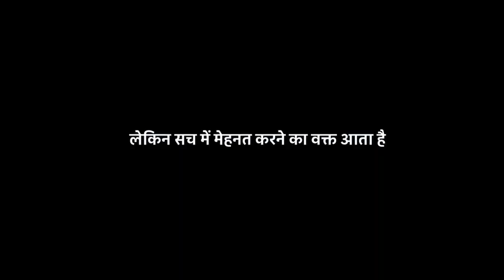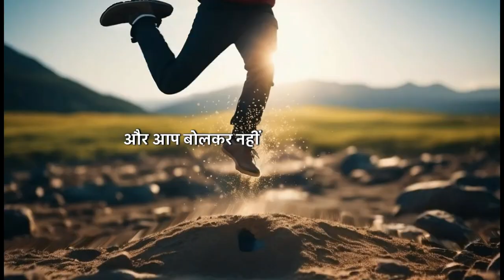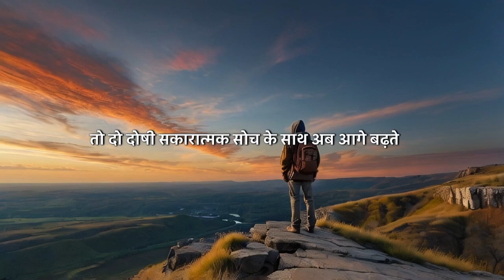The Secret Behind Hard Work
Dreams are something everyone has a right to, but real strength is revealed when it comes time to put in the hard work. Talking is easy, but when it's time to act, our bodies often tire, and the task seems impossible. Many people say, "I'll do it," but disappear when it's time to deliver.

Have you ever wondered if you've truly given your all? Are your dreams shattered, or have you just lost your drive? This video challenges you to ask yourself: Are you ready to rise again after a fall?

True success is not achieved by mere words or by reading motivational books or watching videos. It's time to decide—will you be one of those who just talks, or will you be one of those who gets the job done? Mistakes are inevitable, but so is success if you keep pushing.

If you still have the courage and strength within you, it's time to prove it through action, not words. Show the world that you are stronger than they think, and keep moving towards your goals with positive energy.

Chapters:
00:00 - Intro
00:10 - Key to success
00:30 - Personal growth
00:45 - Reflecting on Your Efforts
01:00 - Self-improvement
1:20 - The Illusion of Instant Success
01:30 - Success mindset
01:50 - Achieving goals motivational
02:10 - Conclusion: Keep Pushing Towards Your Goals

key to success positivity affirmations personal growth self-improvement overcoming obstacles inspirational quotes success mindset achieving goals motivational speeches 10 tips for success